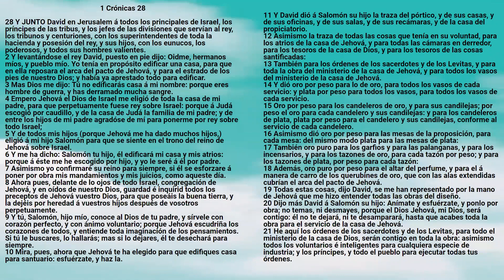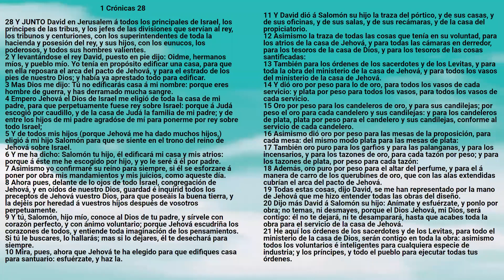Biblia: 1 Crónicas 28 - Reina Valera Antigua - Marcos A. Morales Gutiérrez